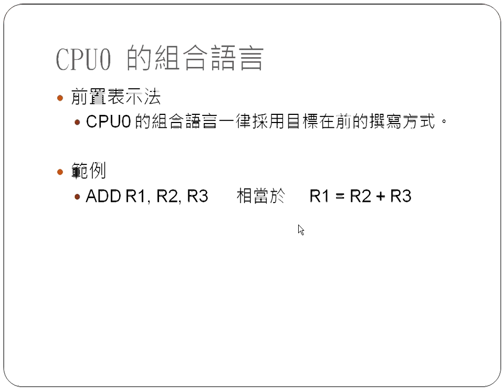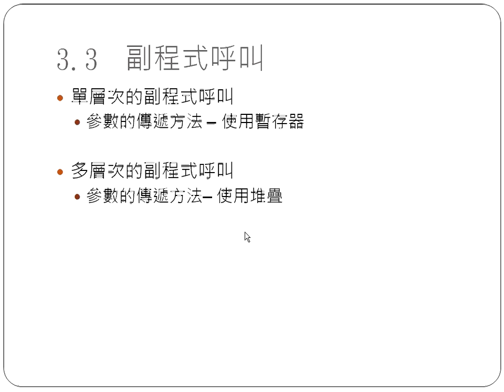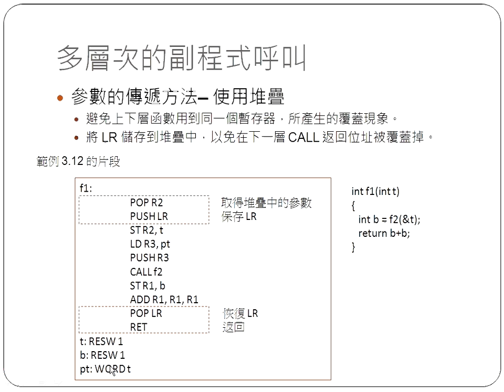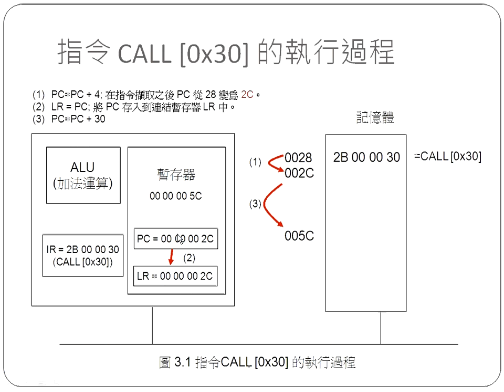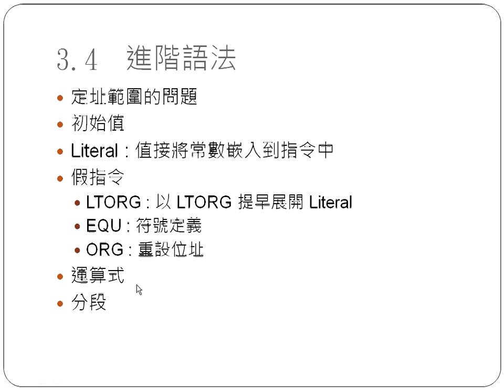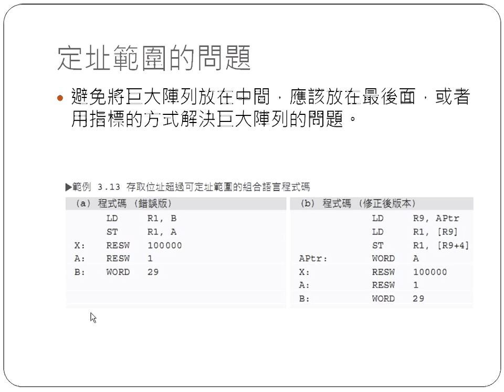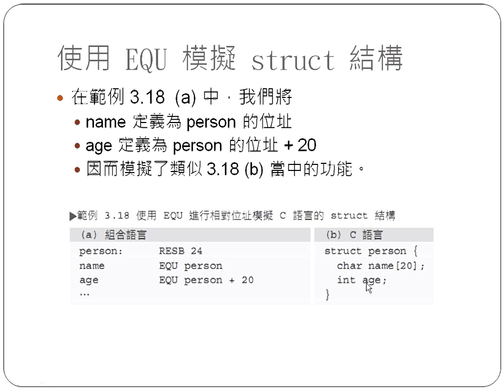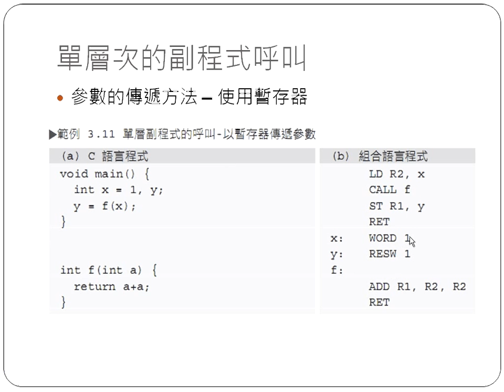SpCh3_Subroutine_PseudoInstruction